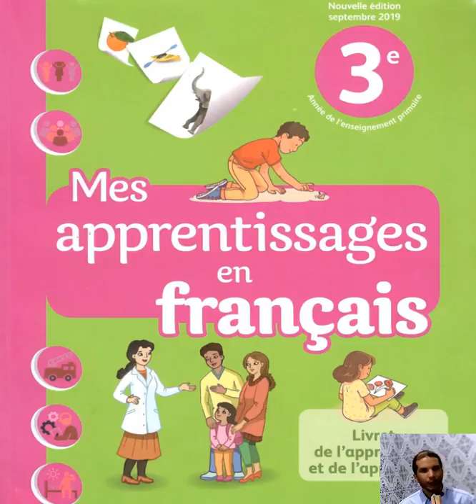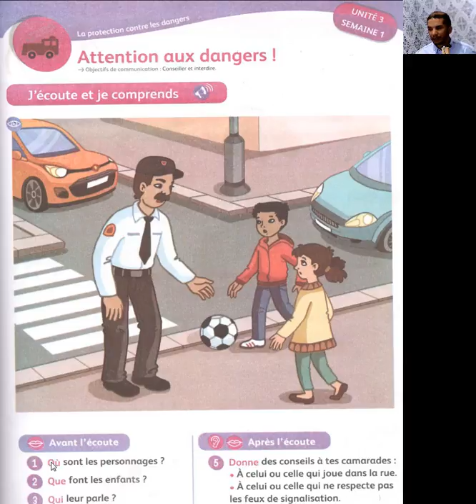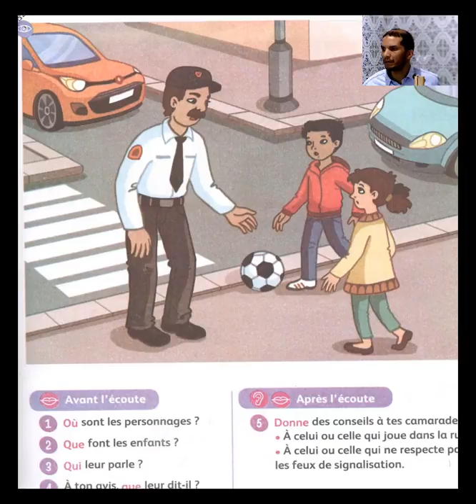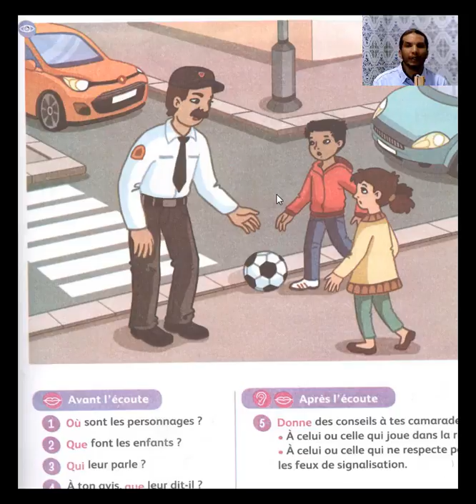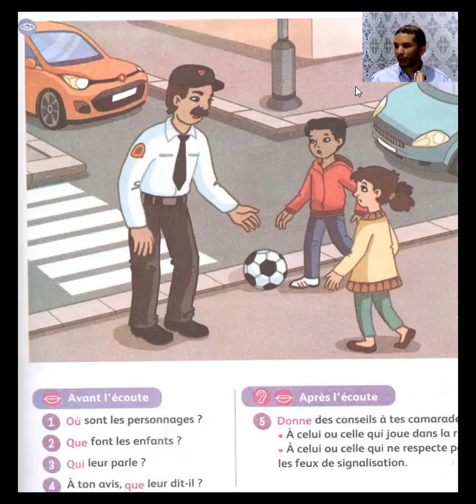Communication orale conseiller informer CE2